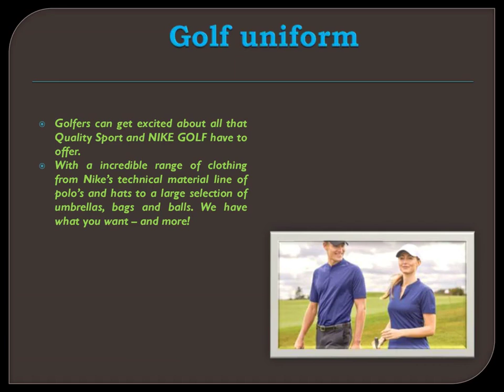Sports Clothing Printing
Since 1979, Quality Sport Ltd. providing Branded Custom Sports Apparel, Custom Sport Uniforms, Custom Clothing, Embroidered patches and heat seal logos across Canada.